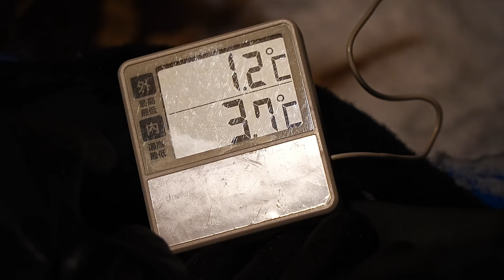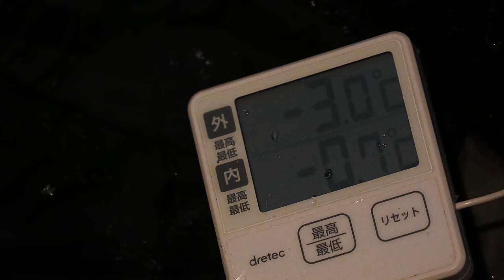大雪のソロキャンプ|ホットテントと朝まで降り続く雪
このテントを設営するのにちょうど良い木々の間を見つけました。この日は1日中雪が降り、朝になっても降り続いていましたが、このテントは私を守ってくれました。

字幕ボタン・CCボタンを押すと字幕が表示されます。

使用しているギア
ホットテント：OneTigris TEGIMEN

薪ストーブ：POMOLY T1 mini 3

シュラフ：SeatoSummitスパークSpIV

スリーピングマット：Exped Ultra 7R

ザック：Karrimor CougarApex 70+(75-95は販売終了)

手斧：fiskars hatchet 14

小テーブル：EVERNEW Alu Table/Fire

ティーポット：EVERNEW Ti Tea pot 500

ぐい呑み：EVERNEW GubiGubi

クッカー：EVERNEW Backcountry Almi Pot

スノーシュー：MSR　ライトニングアッセント

撮影機材
カメラ：SONY α7Ⅳ

レンズ：TAMRON 28-200mm F/2.8-5.6 Di III RXD
　　　　TAMRON 17-28mm F/2.8 Di III RXDF

三脚：Leofoto LX-254CT+XB-32

※Amazonのアソシエイトとして、適格販売により収入を得ています。